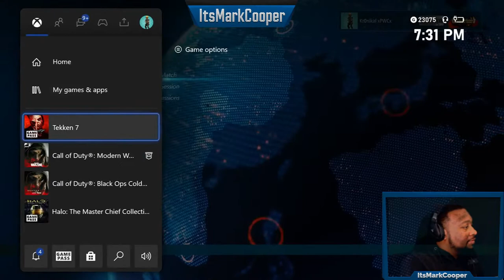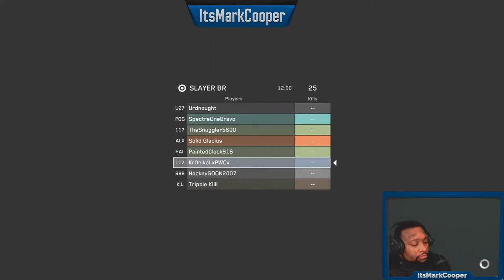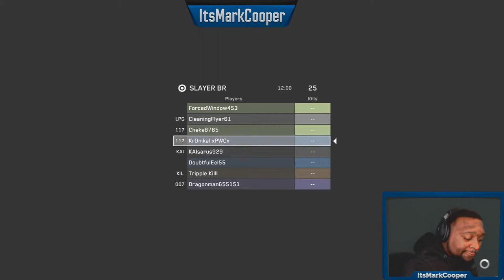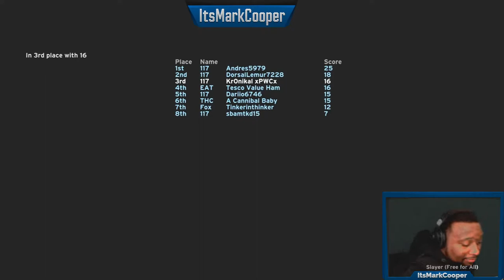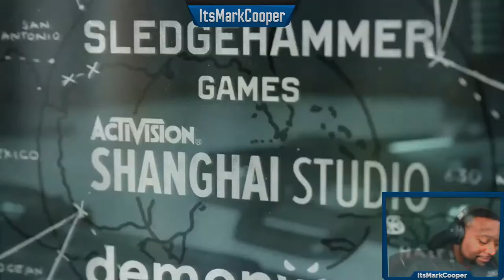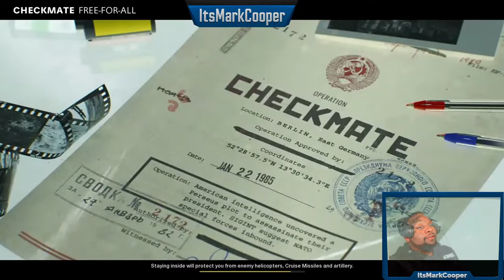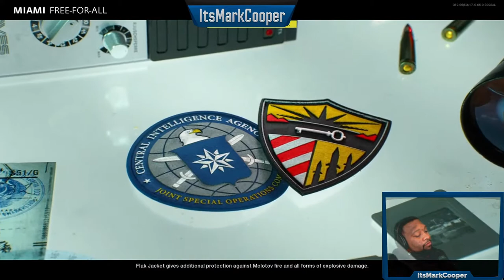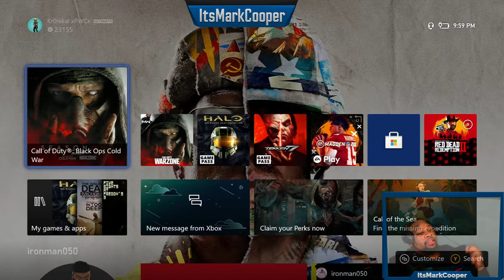Mark Cooper Monday's Key to the Game Series